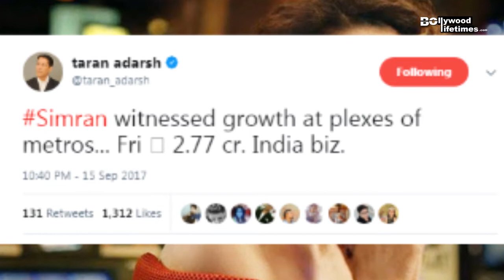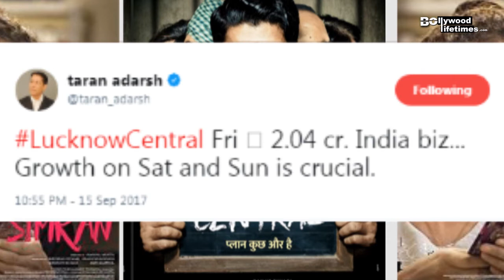Has Kangana Ranaut become a challenge for other Actors ? | SIMRAN Box-office Report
Kangana Ranaut's Simran is doing well unlike others stars .As we all know about the controversy between Hrithik Roshan and Kangana Ranaut whether Kangana went against top bollywood celebrities. check out videos